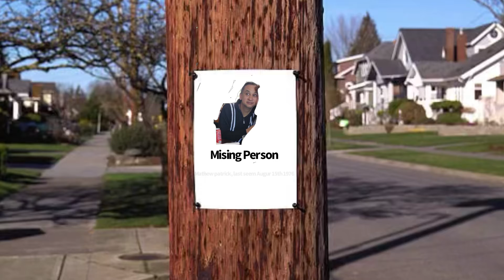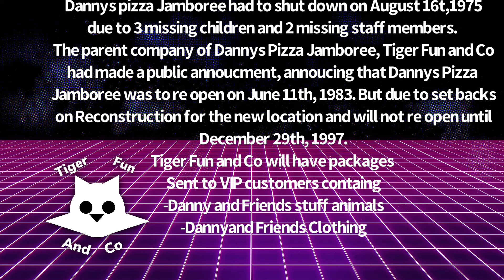The Danny Files- Company Introduction Tape